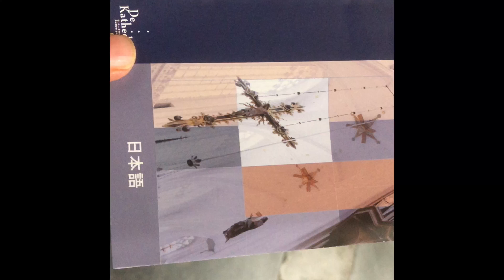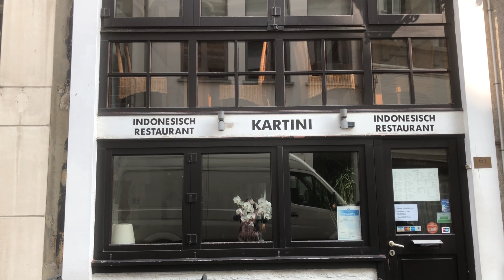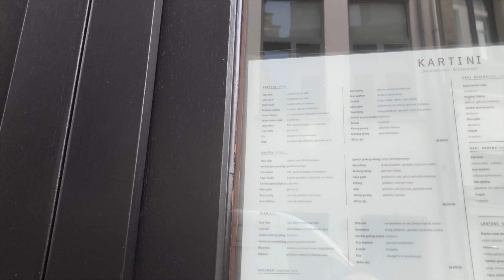Vlog#17 | Part 2 Jalan Jalan Ke Antwerp | Ada Shooting Film di Stasiun Terkenal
Jalan jalan ke Antwerpen ga sukses nih. Tujuan utama kita, stasiun kereta Antwerpen ternyata dipake buat shooting movie, city hall & istana di renovasi. Yah kecewa berat dehh